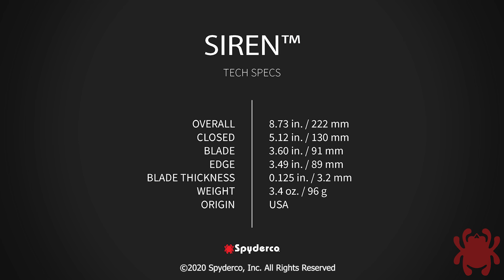Spyderco Siren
Thank you for your continued trust, confidence, and interest in Spyderco and our products. We are honored to serve you.